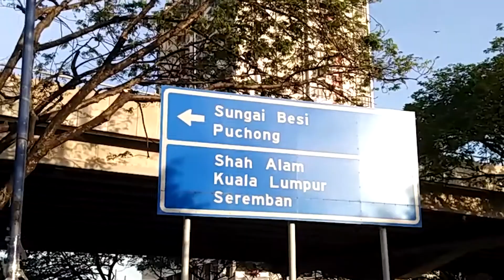WHAT IF YOU HAD MORE TIME?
Ever wondered how different your life would be if you had more time; more hours to the day, more days to a week? Let's also talk about this thing known as 'stress'. How can we get rid of it and how can we maintain our motivation through a series of strenuous tasks? Let's discuss!

Dinster over and out!